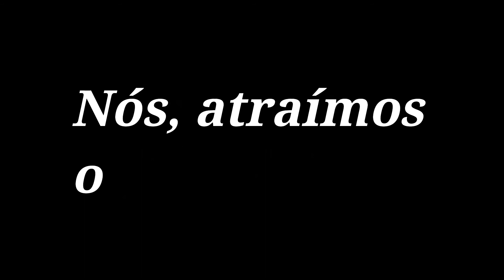IMA - Flauta Transversal Piano - Fur Elise